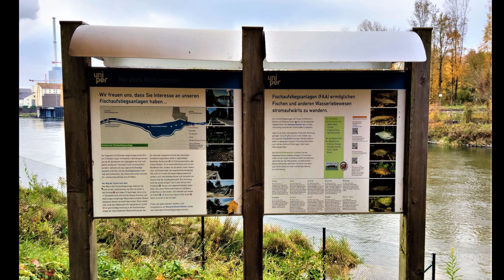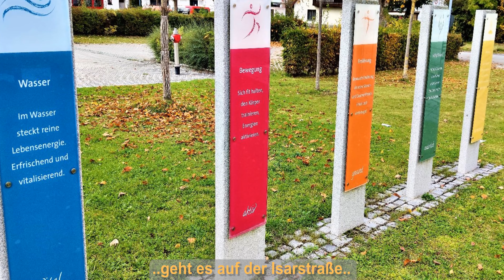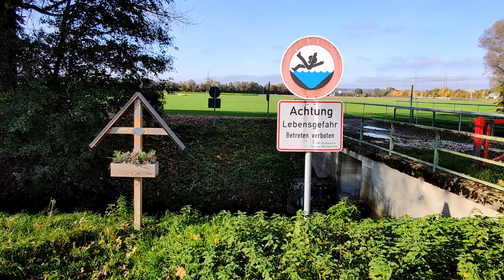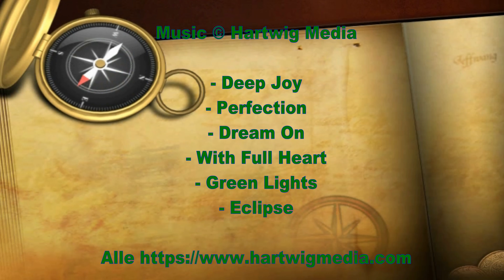Wandern in Bayern - Durch die Isarauen von Stausee zu Stausee zum Schloss Niederaichbach(2020, 4k)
Die herbstliche Wanderung startet vom Parkplatz der Gretlmühle(Erholungsgebiet Nähe Landshut) und geht zum Wasserkraftwerk Altheim und weiter durch die Isarauen und auf dem Damm zum Stausee Niederaichbach. Danach weiter am alten Zollhaus vorbei zum Schloss Niederaichbach(Das Privatschloss ist als „Kloster Kaltenthal“ Drehort der TV-Serie „Um Himmels Willen" bekannt). Von dort weiter zum Rathaus und der modernen Kirche St. Josef(1961) und wieder zum Isarufer und dort um das AKW Unterahrain zum Damm der Stausees Niederaichbach. Entlang des Ufers zurück zum Wasserkraftwerk Altheim und über den Isarsteg zum Stausee Altheim und weiter zurück bei beginnendem Sonnenuntergang zum Startpunkt an der Gretlmühle. Entfernung ca. 22 km, Dauer ca. 5 Std. und +/- 230 Höhenmeter. GPS-Daten